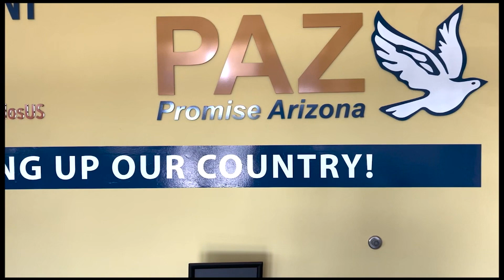Peligro en centros de votación | Noticias EstrellaTV